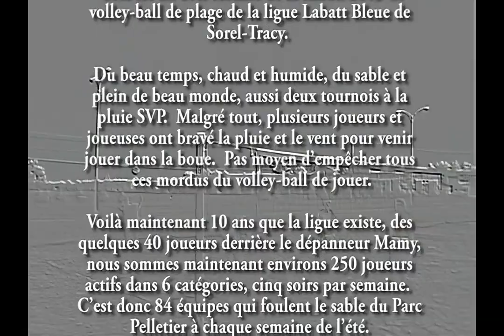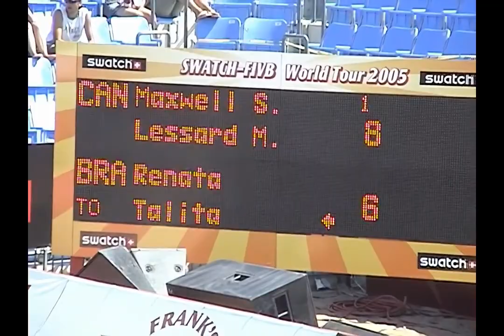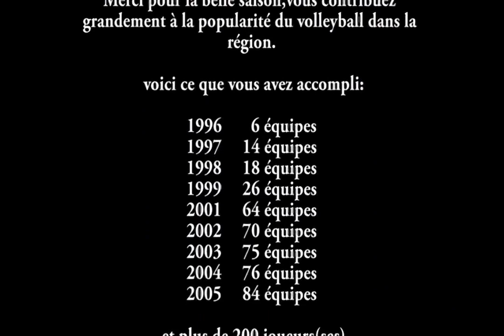BeachVolley Sorel-2005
Quelques images de la saison 2005 au Beach Volley de Sorel-Tracy